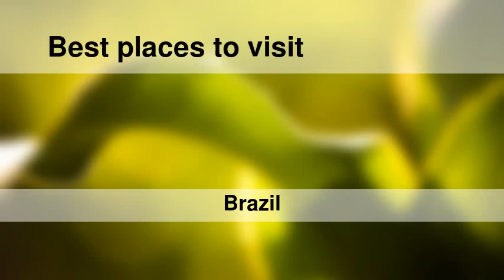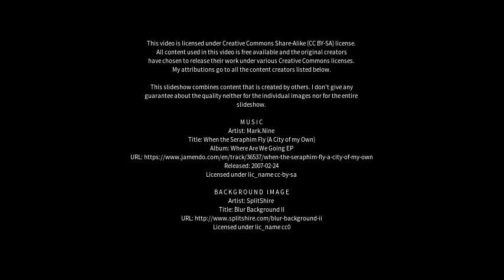Best places to visit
Best places to visit - Silva Jardim (Brazil) Best places to visit - Slideshows from all over the world - City trips, nature pictures, etc.